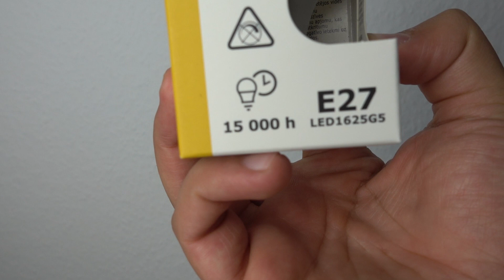5 Spartipps für deinen Haushalt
In diesem Video möchte ich dir 5 Spartipps für deinen Haushalt vorstellen.

Um vom Gaszähler die m³ in kWh umzurechnen existieren einige Tools im Internet. Brennwert und Zustandszahl findest du in deiner letzten Gasabrechnung.

Vielen Dank fürs zuschauen und viel Spaß beim umsetzen. Dein Yusuf :)
Falls du Themenwünsche hast, kannst du die gerne in die Kommentare schreiben.